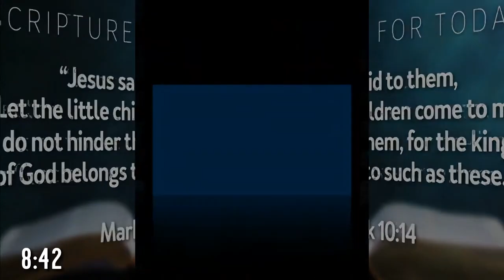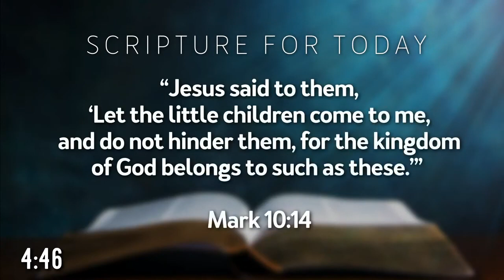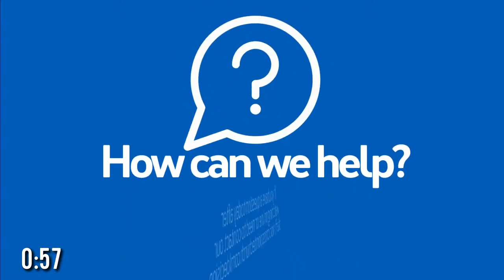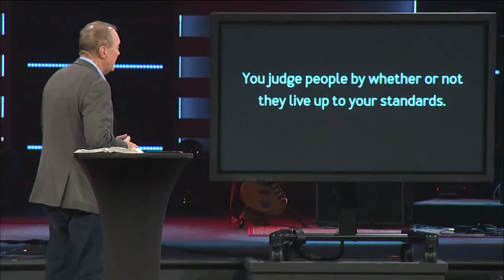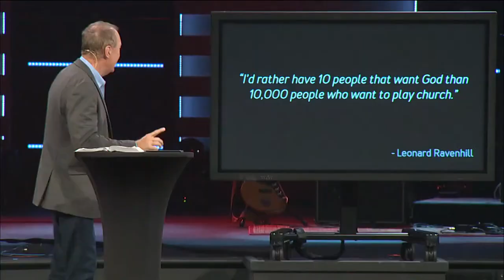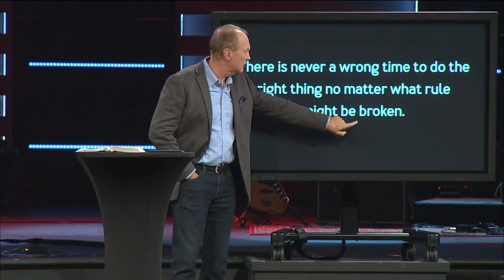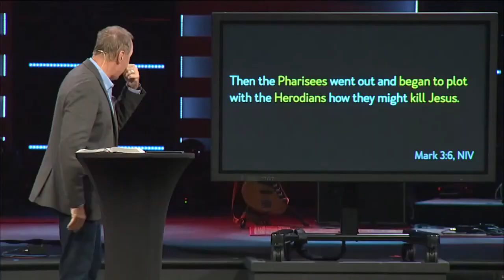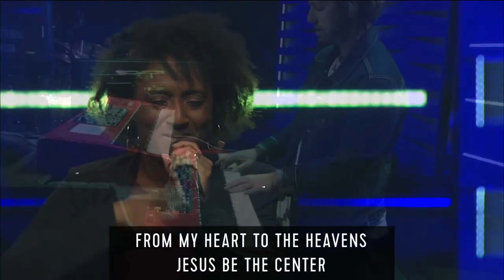CP Worship / November 1, 2020